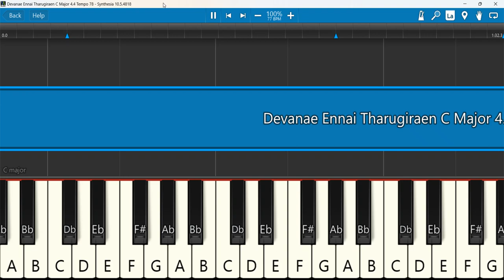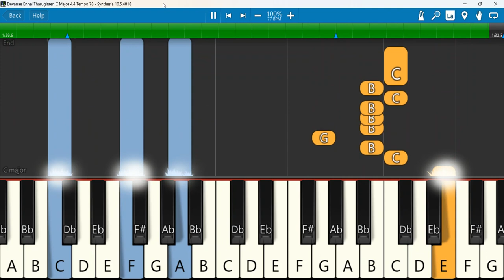Devanae Ennai Tharugiraen Keyboard Notes C Major 4 4 Tempo 78 | தேவனே என்னை John Jebaraj Levi Vol 2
Devanae Ennai Tharugiraen Keyboard Notes C Major 4 4 Tempo 78 | தேவனே என்னை தருகிறேன் | John Jebaraj | Levi Vol 2
Keyboard Notes